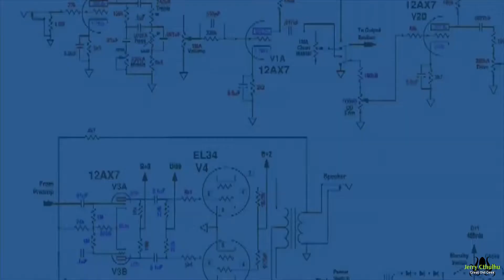The Cthulhu Channel | Transmission #10-10-10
Regarding February 26, 2017 = (2 + 2 + 6) = (2 + 0 + 1 + 7) = 10

It's about the eclipse, yo!

PSA: One does not applaud an eclipse. That's retarded.